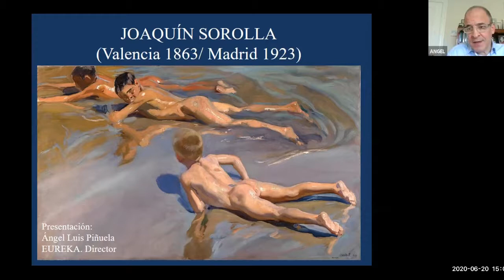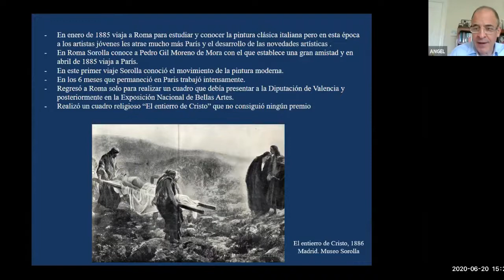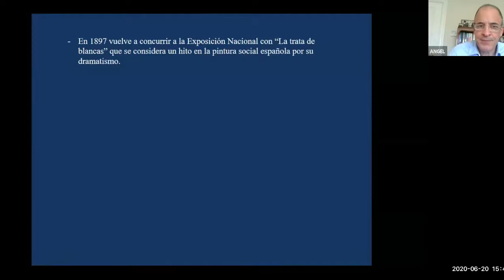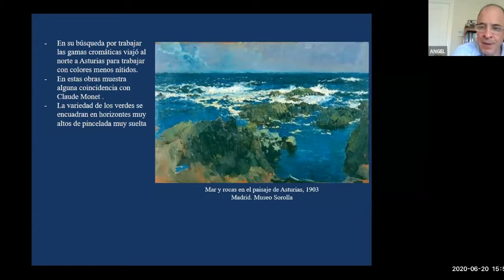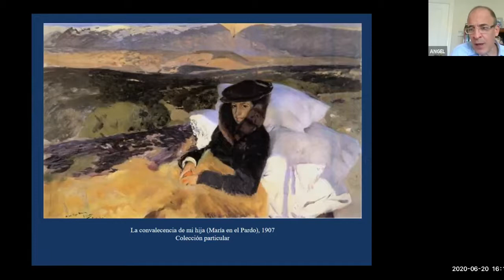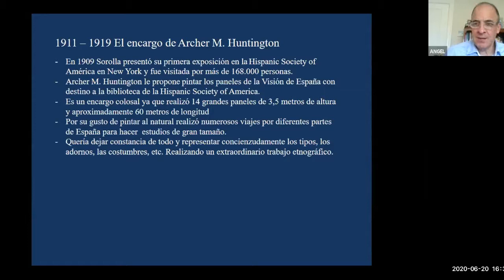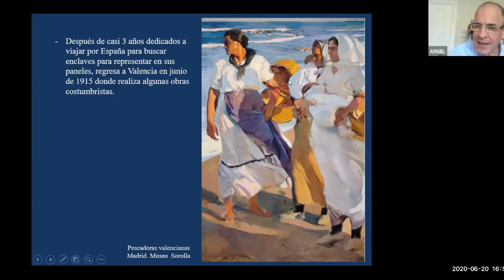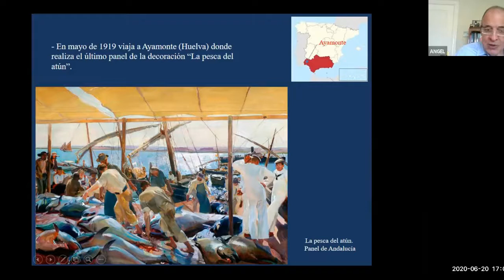Лекторий на испанском: Sorolla. El maestro de la luz.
Продолжаем знакомство с испанским изобразительным искусством вместе с Анхелем Пиньюэла (Ángel Piñuela), основателем и генеральным директором школы испанского языка в Мадриде Eureka.

В эту субботу мы поговорим о жизни и творчестве испанского живописца, представителя импрессионизма Хоакине Соролья-и-Бастида (Joaquín Sorolla y Bastida, 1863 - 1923 гг).

Центр испанского языка и культуры ESP Club Moscú
м. Таганская, Марксистская, ул. Воронцовская, д.19А, стр.1